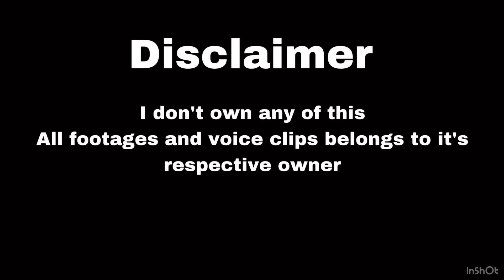Sonic The Hedgehog (Current Voice Actors Comparison)